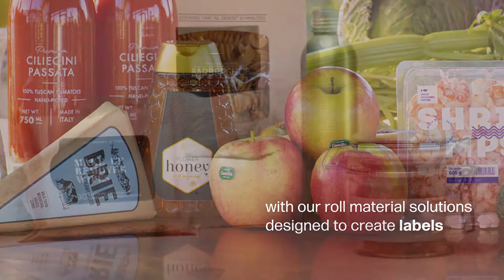What makes us unique?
We are technological research and innovation in the self-adhesives world. Luxury and functionality. We are always on your side. Even with the most unexpected applications.

We are Fedrigoni Self-Adhesives and this is our identity.

Versatility, high-performance and support to your daily life are our key words.